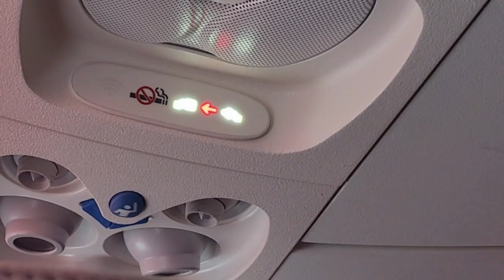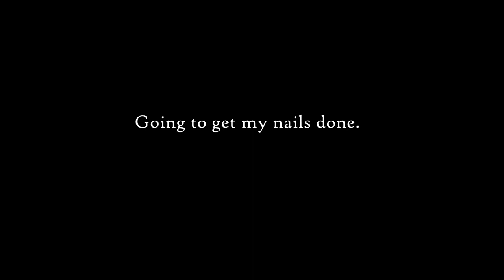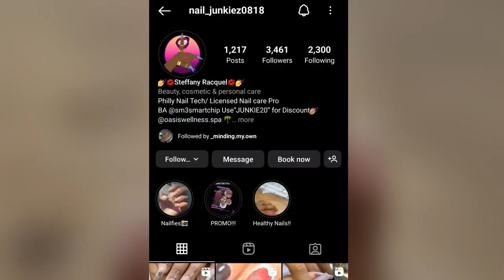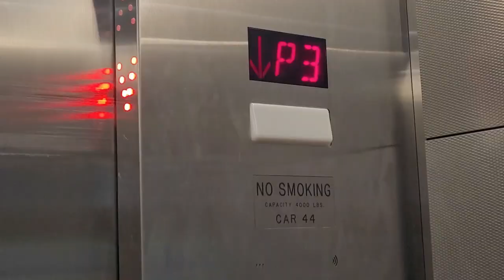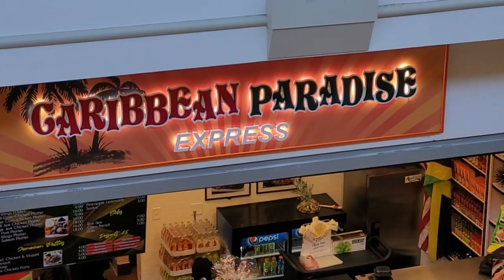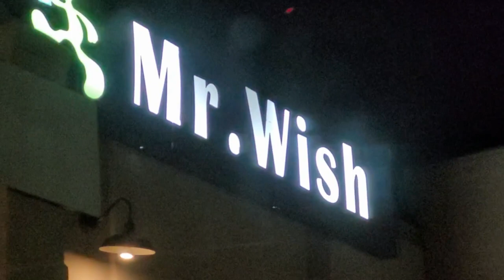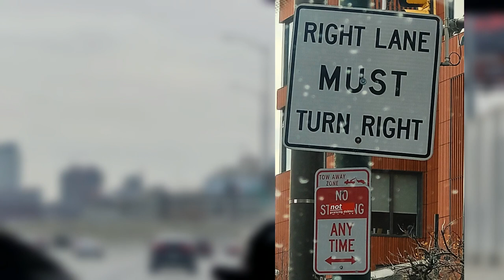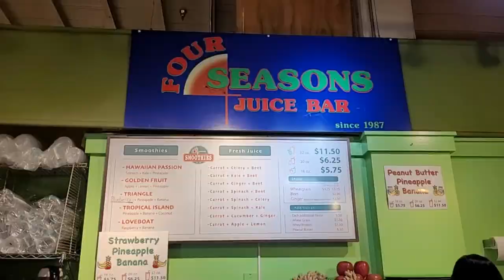Philly For The Holidays | Skating, Shopping & Shenanigans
Hello beautiful people, Happy New Year!!!

Did you see how disrespectful the cold air was being to my face? likeee.

Peace & Love 🦋

Lef?

Mr. Thibs